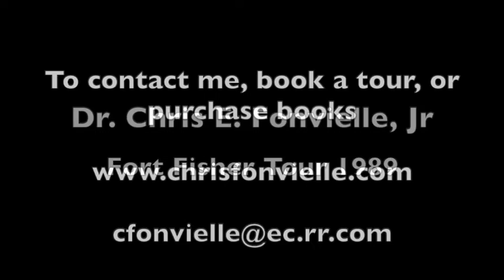Dr. Chris E. Fonvielle, Jr - Fort Fisher Tour (1989)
Here is an oldie - this a tour I did back in 1989 of Fort Fisher.  Hope you enjoy!